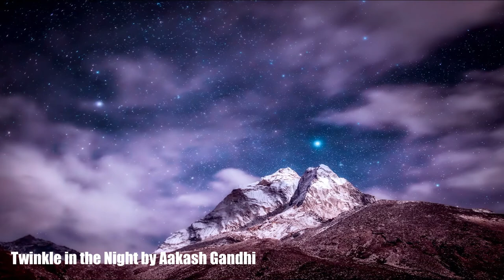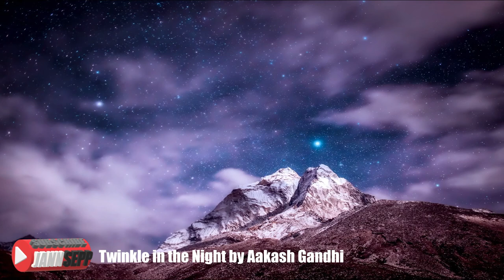Twinkle in the Night by Aakash Gandhi/JANN SEPP Music Channel (Copyright Free Music)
Hope you enjoyed the beautiful music by Aakash Gandhi "Twinkle in the Night"

Keep everyone safe and healthy.

Artist: Aakash Gandhi
Music: Twinkle in the Night
Genre and Mood: Ambient-Calm
-Music from Audio Library-Youtube Studio-